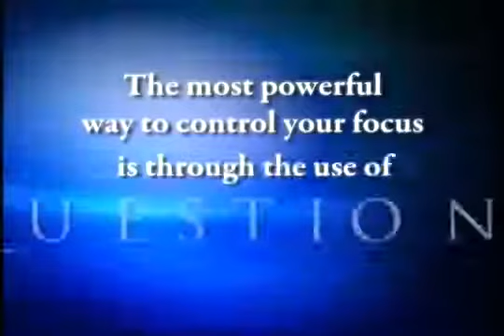Tony Robbins - Few Simple Questions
Discover what I do first thing in the morning to start off my day with unstoppable momentum and set myself up to win and achieve. If you create a morning ritual, also known as hour of power, similar to this - I can guarantee that you'll be on fire for the rest of the days and live a more happy, healthy, successful life.